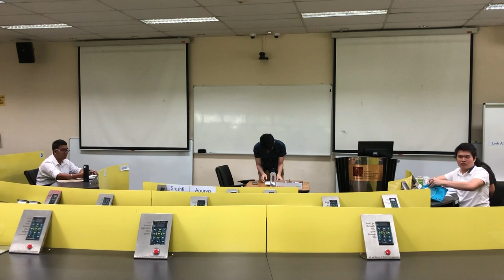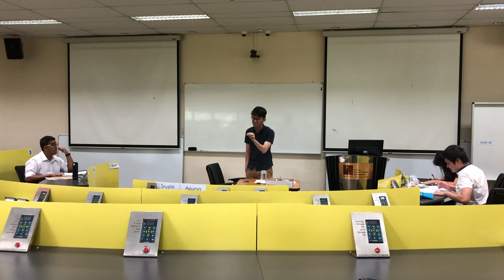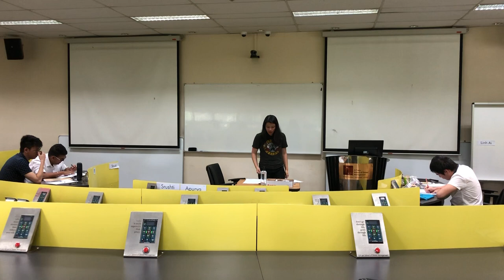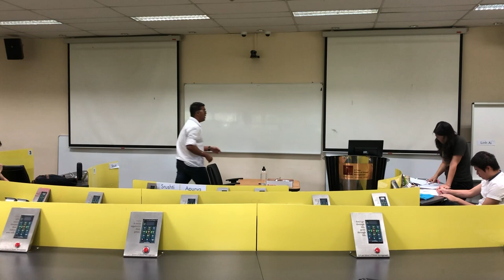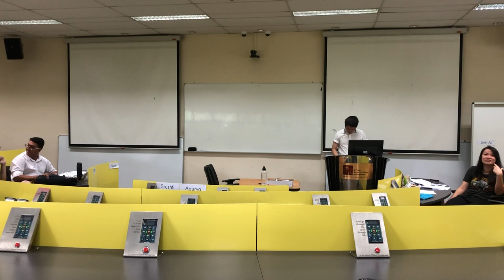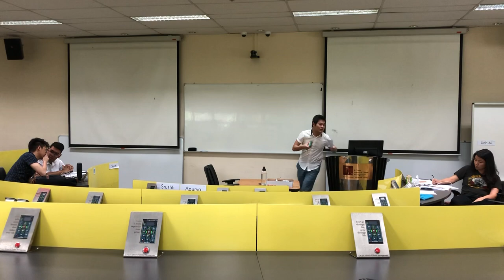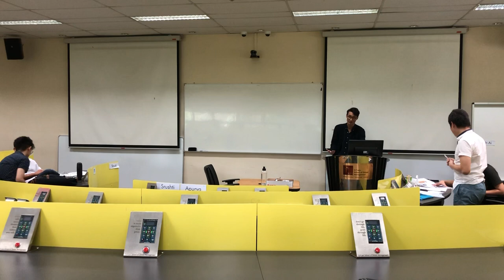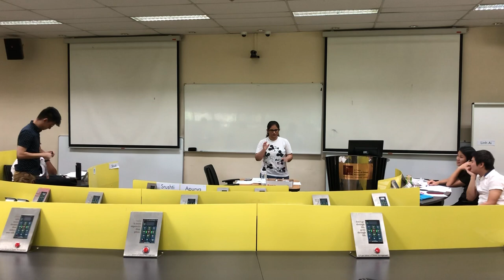SDO 2018 PRE-SEMI FINALS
Motion: This House believes that Singapore should adopt a shadow cabinet made up of a coalition of opposition politicians

INFOSLIDE: The shadow cabinet is a feature of the Westminster political system. Senior opposition politicians whose party is not in government (including coalition governments) form an alternative cabinet and hold positions that mirror the actual appointed cabinet minister from the governing party. The official minister and the shadow minister debate each other on issues within their jurisdiction. It is the job of the shadow minister to scrutinise government policy and behaviour, and to offer alternatives where applicable. They have no official policy-setting power. The shadow minister is not paid a ministerial salary.

OG: Kelvin Chong Fan Club (Douglas Quah/ Sarish Mohar)
OO: Putin My Foot Down 2.0 (Huiyi / Joel Law)
CG: 🦖🦖🦖 [three velociraptors; not dinos] (Yarn Shih / Virat)
CO: Carried Here (Viha / Tarini)